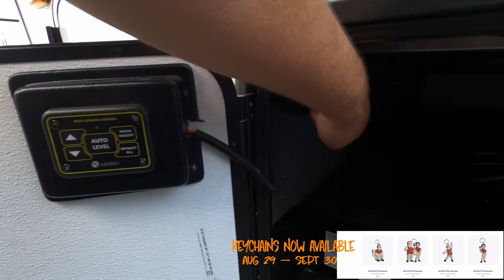Redesigned Primetime Crusader PROTOTYPE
2021 Primetime Crusader 305RLP
Hey everyone welcome back to another video! Today I am super excited and we had the honor to be the very first people to see the new redesigned 2021 Crusader. This is the 2021 Primetime Crusader 305RLP. It is the very first one and acutally its a prototype. The new redesigns look amazing and the Crusaders for the 2nd half of the year look fantastic and I cant wait for them to arrive.

Again we are only selling the keychain from Now until the end of the month!

Sorry currently we dont have specs.